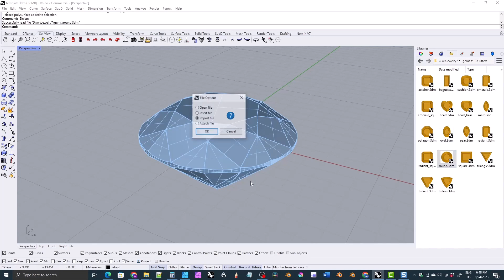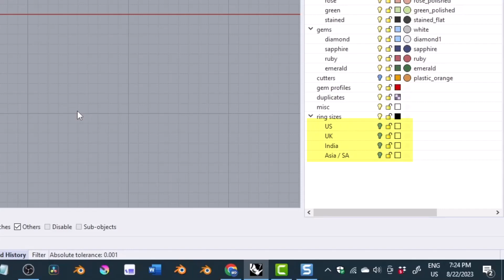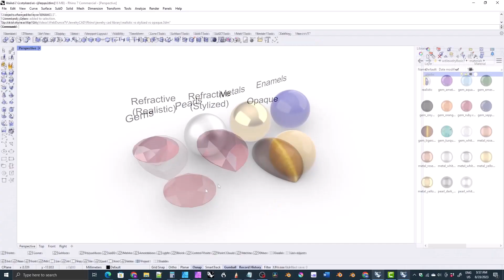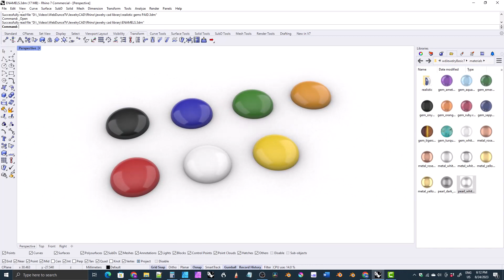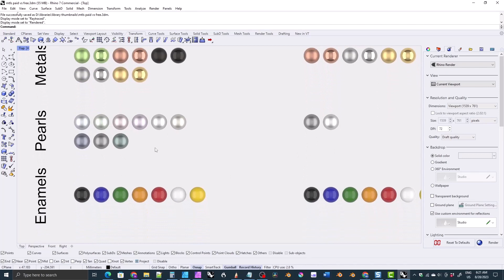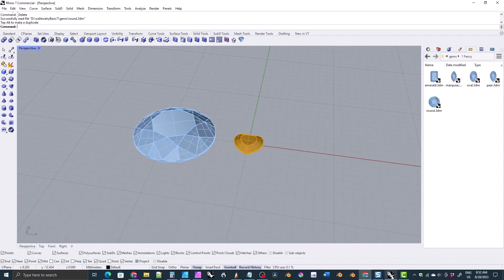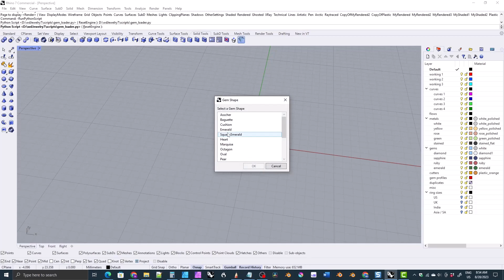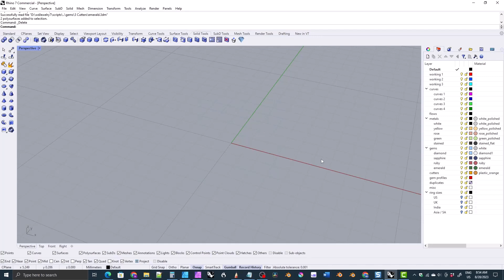[OUTDATED - SEE NEW VIDEO] FREE Jewelry CAD Library for Rhino | Part 1: Overview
This video is outdated. A new kit is available. The video about the new kit is below:

Info from old video:
I've released a free (and paid) Jewelry CAD library for Rhino. The free library has 47 gem models and 48 materials. The paid library has 66 gemstone models and 87 materials. Both have a ring size guide, layer templates, and scripts for loading gems and tapered gems. NOTE: it was made in Windows and may or may not work on Mac computers.

These links are still good and now point to the new kit, but the installation instructions are different.

Chapters
0:00 Intro
3:43 Gems
5:21 Materials
9:57 Downloading & Installation
13:09 Use Caution in Production Settings